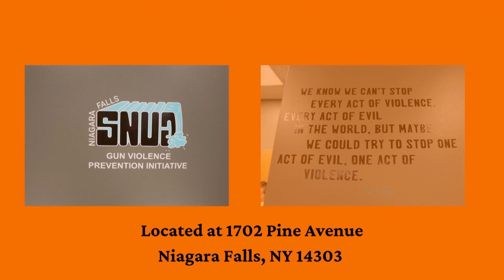Community Link January 2023 Part One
Public Relations Development VP, Christian Hoffman, sits down with Antoine White, Tommy Sanders & Shanta McTyere  to discuss SNUG in Niagara Falls, NY!